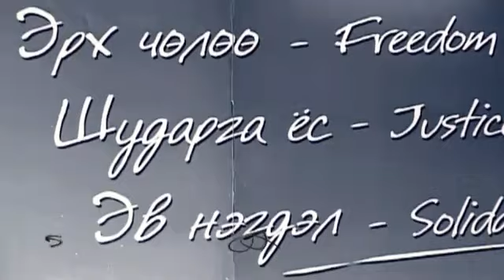Gee - Zogsoltgui [2011 Official New clip]